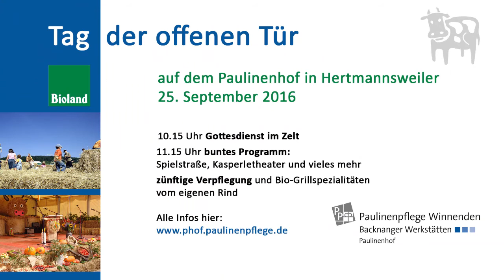Paulinenhoffest 2016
Am 25. September 2016 findet wieder das Paulinenhoffest in Winnenden-Hertmannsweiler statt.
Die Tiere des Paulinenhofs laden herzlich dazu ein.

Um 10.15 Uhr startet der Tag der Offenen Tür mit einem Festgottesdienst. Danach versprechen diverse Programmpunkte und kulinarische Leckerbissen einen besonderen Erlebnis-Tag für die ganze Familie.
Freuen Sie sich unter anderem auf unsere Spielstraße, Kasperlestheater, Live-Musik, Besichtigung des Bioland-Betriebs und verschiedene Verkaufsstände inklusive des Hofladens.
Genießen Sie: Bio-Ochse am Spieß, die vegetarische Hofpfanne, Grillspezialitäten, Waffeln, Kaffee & Kuchen und vieles mehr.